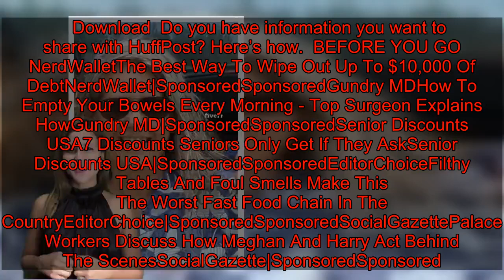Trump's Spiritual Adviser Commands 'Satanic Pregnancies To Miscarry Right Now'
Critics continued to erupt Sunday following a video post of Donald Trump’s controversial spiritual adviser Paula White preaching for all “Satanic pregnancies to miscarry right now.”   “In the name of Jesus, we command all Satanic pregnancies to miscarry right now,” White, a Florida televangelist, said in a video of the Jan. 5 sermon posted Friday on Twitter by Right Wing Watch. She declared that “strange winds ... sent to hurt the church ... sent against our president, sent against myself ... we break it by the superior blood of Jesus right now.”   After an uproar ensued, White insisted Sunday in a tweet she was speaking metaphorically, and praying for evil — or satanic — plans to be destroyed, not for actual miscarriages.   But for those who understand English, White’s apparent call for miscarriage was a startling kind of “spell” from someone who purports to be anti-abortion. Since November, White has served as special adviser to the White House Faith and Opportunity Initiative.   Some noted on Twitter that evangelicals call all babies gifts from God. Others wondered whether White would support the abortion of a satanic pregnancy.    It was also unclear what constituted a satanic pregnancy. Did parents have to be members of some satanic church — or just  Democrats, some wondered. White has characterized “enemies” of Trump as aligned with evil.   The Church of Satan, which regularly demands religious parity for followers’ beliefs, tweeted to White that asking her “imaginary friend” to terminate someone else’s pregnancy against their will is “pretty messed up.”   The White House did not respond to requests for comment. Trump attended the anti-abortion March for Life in Washington the same day the White sermon video was posted.   Download  Do you have information you want to share with HuffPost? Here’s how.  BEFORE YOU GO    NerdWalletThe Best Way To Wipe Out Up To $10,000 Of DebtNerdWallet|SponsoredSponsoredGundry MDHow To Empty Your Bowels Every Morning - Top Surgeon Explains HowGundry MD|SponsoredSponsoredSenior Discounts USA7 Discounts Seniors Only Get If They AskSenior Discounts USA|SponsoredSponsoredEditorChoiceFilthy Tables And Foul Smells Make This The Worst Fast Food Chain In The CountryEditorChoice|SponsoredSponsoredSocialGazettePalace Workers Discuss How Meghan And Harry Act Behind The ScenesSocialGazette|SponsoredSponsored